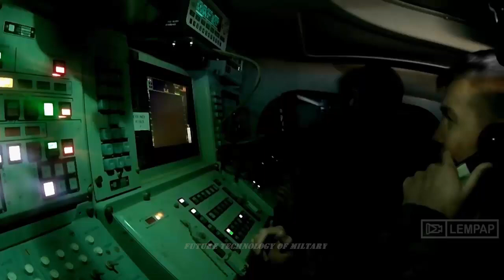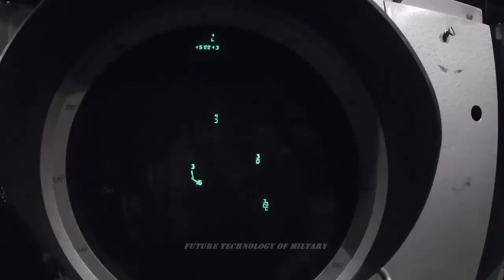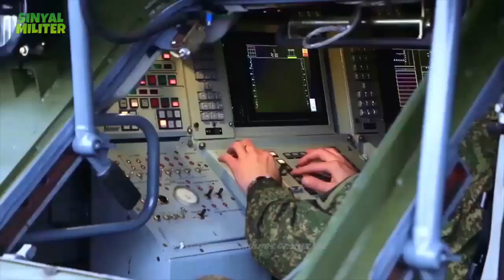Iran Interested in Buying New Russian Weapons, S-350 or BuK-M3?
Iran is interested in buying new Russian weapons to enhance its defense capacities, Iranian ambassador to Russia Kazem Jalali said in an interview with the Kommersant daily.